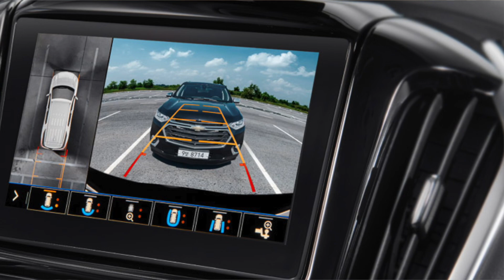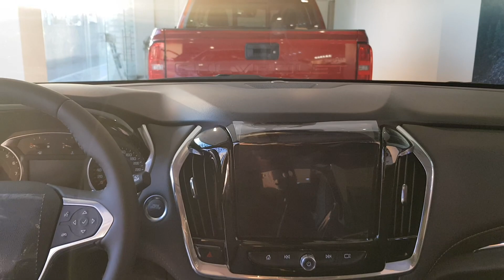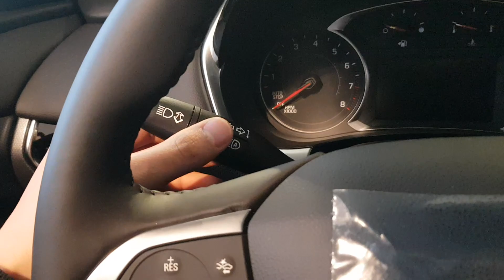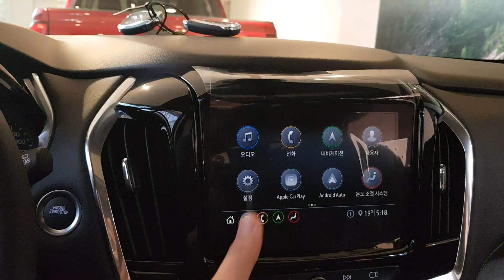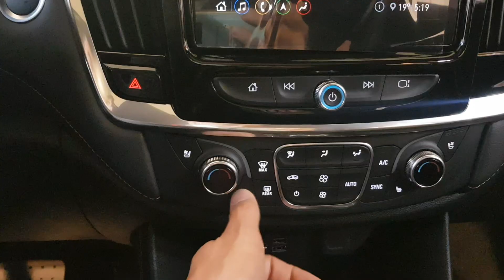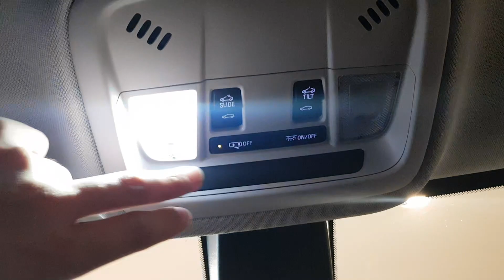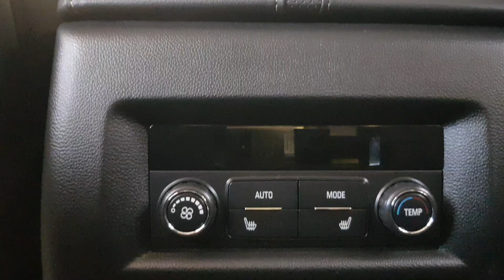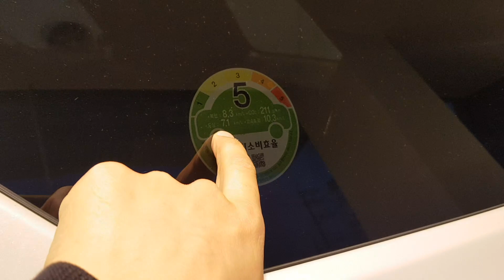Traverse 2021. Rahmat??? GM. 40,800$.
Assalomu Alaykum Hurmatli qimmatlilar!
Bugungi video bahaybat va yo'l tanlamas Chevrolet Traverse 2021 haqida. Bu moshinaning zo'rligi uning kattaligi, qudratliligi va qimmatligidir. Boshlang'ich narxi 40,800$ bo'lib, eng yuqori komplektatsiyasi 50,000$. Ha, arzon va hamma uchun emas.  Lekin moshinaning yo'l tanlamasligi va qudratliligi deyarli hammani hayratlantira oladi. Moshina 3,6L V6 motoriga ega hamda bu motor 310ta ot kuchi beradi. Brinchi 100km/s tezlikni 6,8s bosib o'tadi. Bu ulovga 9 bosqichli automatic tezlik uzatish quttisi o'rnatilgan bo'lib, 4ta g'ildiraklarning hammasi faol ishlaydi. Agar 2ta g'ildiraklar bilan kifoya deydigan bo'lsangiz ikkita g'ildirakni o'chirib qo'ysa bo'ladi.
Videoni ko'rib baho bering.
Omad va sog'lik hamrohingiz bo'lsin!